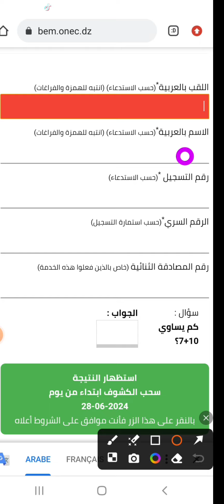كشف نقاط شهادة التعليم المتوسط بطريقة بسيطة